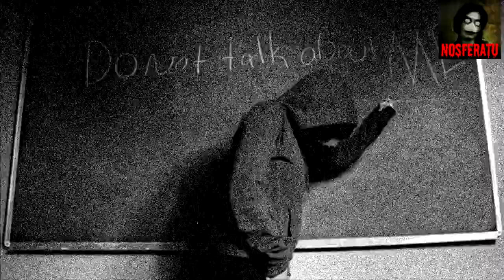Истории на ночь - Урод